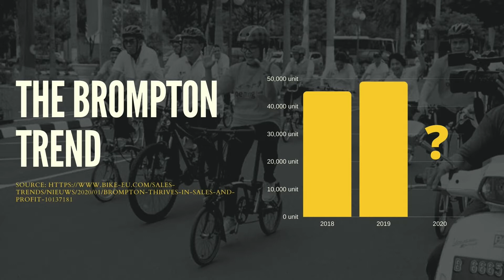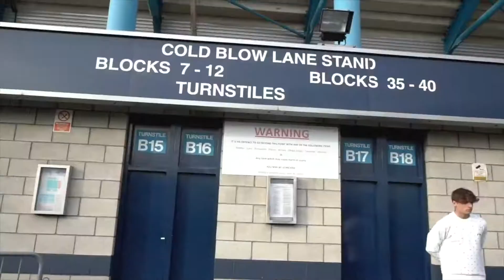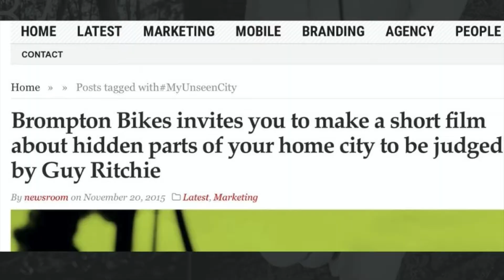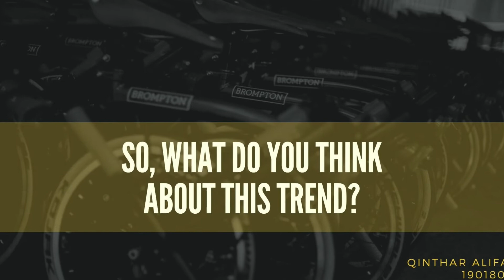"The Marketing Strategy Behind BROMPTON’s Success"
In this video, I would like to elaborate on BROMPTON’s unusual strategy in gaining its market attention which leads to generating sales effortlessly

Qinthar Alifah - 19018021